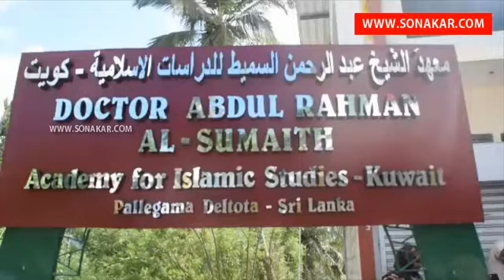Academy for Islamic studies - Deltota